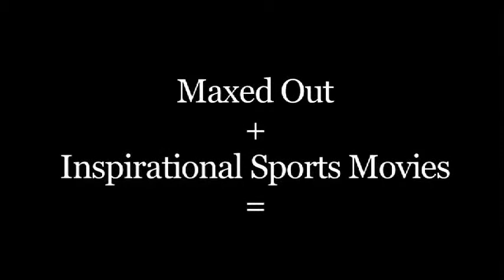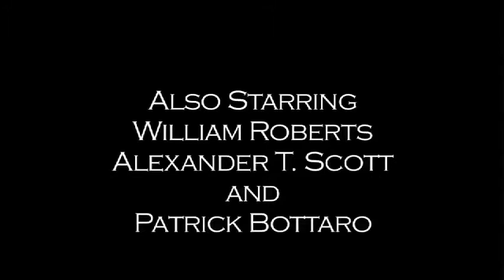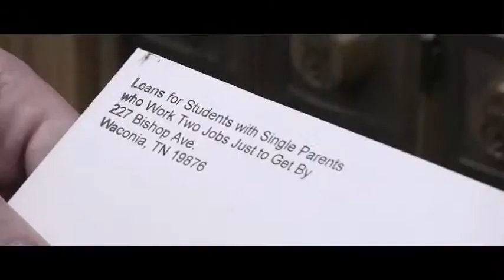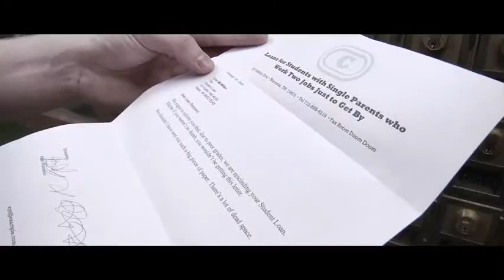Runner Part 1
Runner is a spoof of inspirational sports films I made for the TV show I co-produce at the University of Iowa.